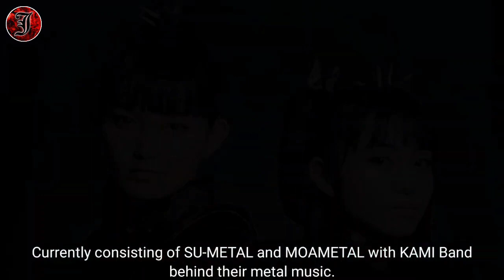Babymetal | Members and The Avengers Facts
Hi guys.. Welcome to JP ROCK METAL WORLD
..this video is BABYMETAL - MEMBERS AND THE AVENGERS FACTS.

BABYMETAL are a Japanese “kawaii metal” band under Amuse, Inc.
Currently consisting of SU-METAL and MOAMETAL with KAMI Band behind BABYMETAL music. BABYMETAL started as a sub-unit of group Sakura Gakuin but now is its own group. BABYMETAL debuted as a trio on October 22, 2011 with the song “Doki Doki Morning”.
On October 20, 2018 YUIMETAL left BABYMETAL due to health concerns.

Thank's